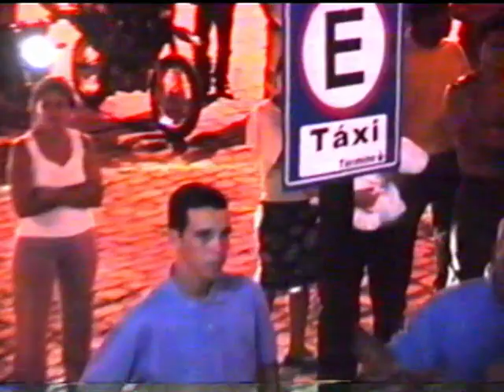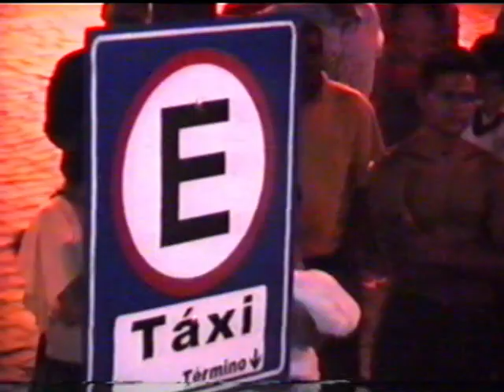ENTREVISTA COMPLETA DO MANOELZINHO NO DOMINGO LEGAL GUGU #2006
entrevista completa do manoelzinho no SBT